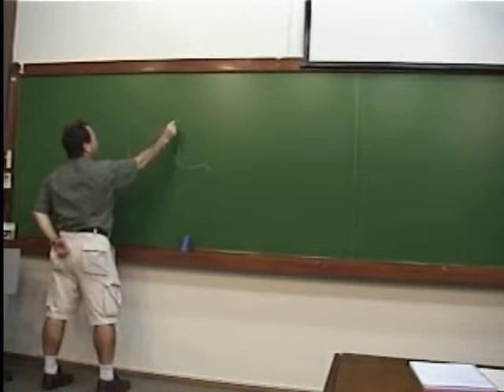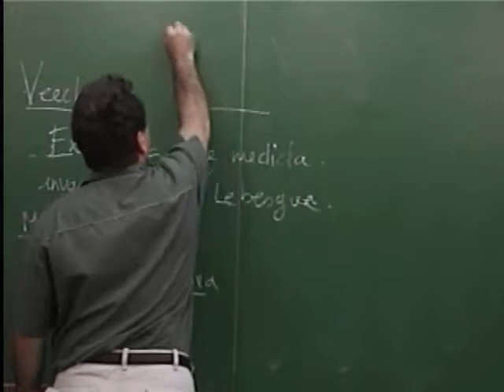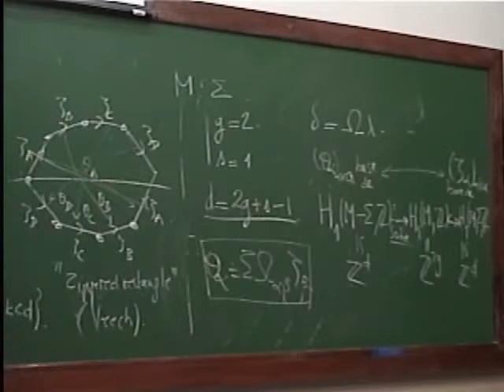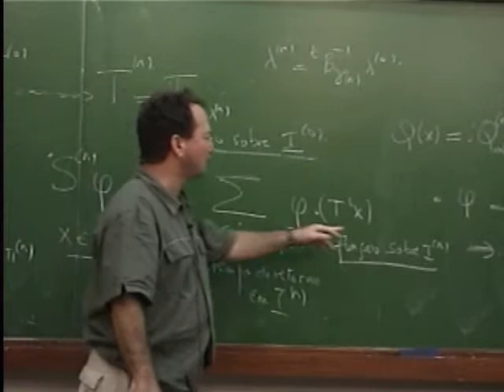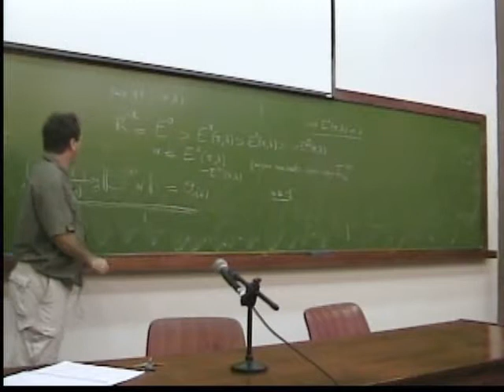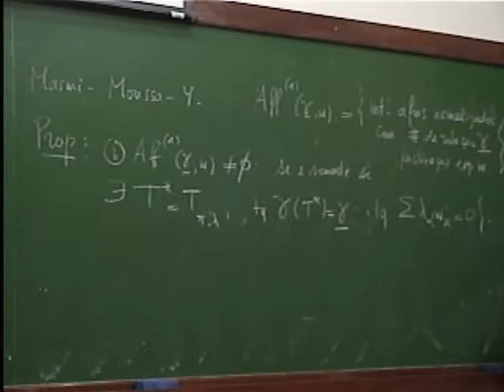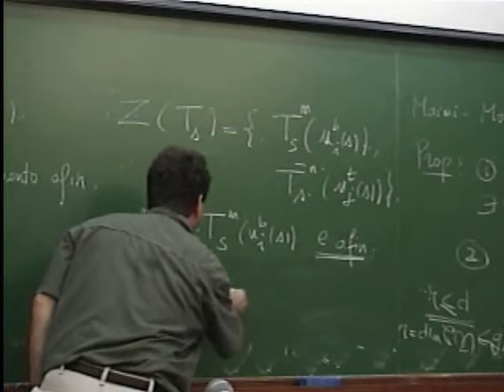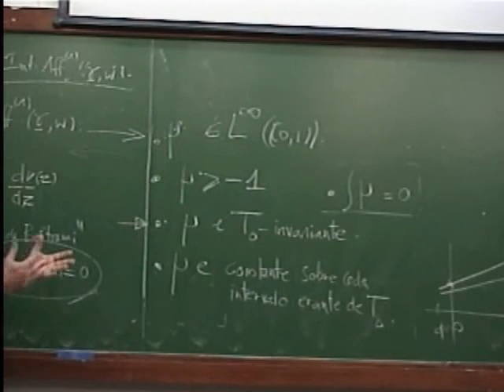Tópicos recentes em Sistemas Dinâmicos - Jean-Christophe Yoccoz - Aula 02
Jean-Christophe Yoccoz, membro do College de France, é um dos grandes matemáticos da atualidade, tendo feito notáveis contribuições à Teoria de Sistemas Dinâmicos, pelas quais recebeu em 1994 a mais alta distinção em Matemática, a Medalha Fields, considerada equivalente ao Premio Nobel da área, alem de muitas outras distinções. É Membro da Academia de Ciências da França, Membro Estrangeiro da Academia Brasileira de Ciências e Pesquisador Honorário do Instituto Nacional de Matemática Pura e Aplicada, IMPA. Yoccoz é bastante versátil em suas contribuições, abrangendo tanto dinâmica complexa como dinâmica real. No primeiro caso, tratou de questões clássicas difíceis ligadas à linearização local, envolvendo resultados de Bruno e Siegel. Também deu importante contribuição sobre o chamado conjunto de Mandelbrot e sua conectividade no caso de polinômios quadráticos complexos, introduzindo os famosos Jogos de Yoccoz. No caso real, deu extraordinária contribuição à questão de conjugação diferenciável de difeomorfismos do círculo às rotações, generalizando um famoso teorema de seu orientador Michel Herman. A partir daí seus trabalhos versaram, dentre outros tópicos, sobre invariantes de conjugações diferenciáveis de difeomorfismos hiperbólicos, bifurcações homoclínicas e dimensões fractais, bem como sobre questões relativas a intercâmbio de intervalos e co-ciclos lineares. Estes três últimos tópicos serão abordados em seu curso no IMPA e certamente despertarão grande interesse para um expressivo número de pesquisadores e alunos de doutorado. O curso do Prof. Yoccoz deverá inspirar novos trabalhos de pesquisa e teses de doutorado de nossos matemáticos e alunos, além de promover um avanço relevante do conhecimento da área de Sistemas Dinâmicos dentre nós.